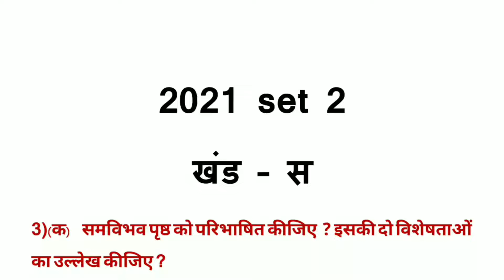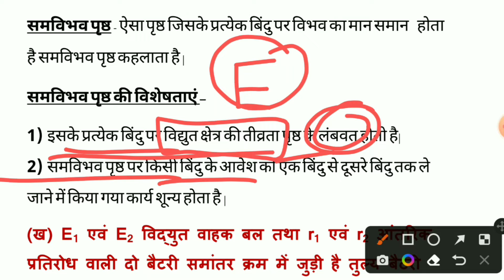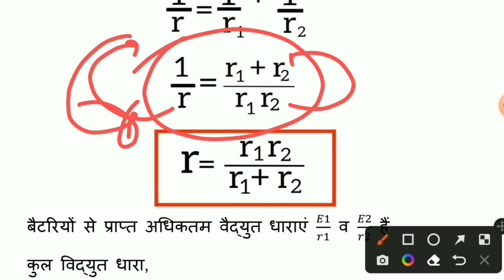12th Physics !! 2021 set 2 !!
12th Physics !! 2021 set 2 !!